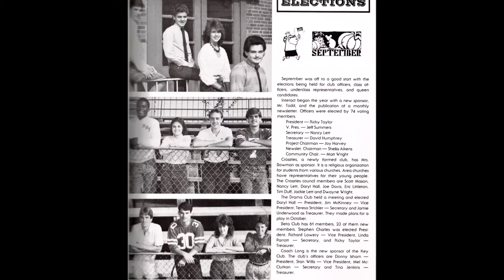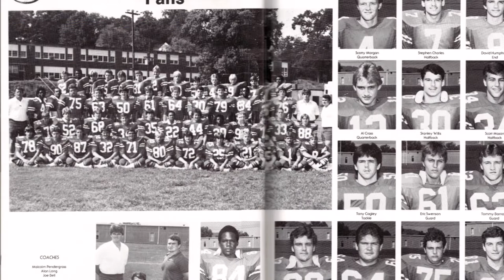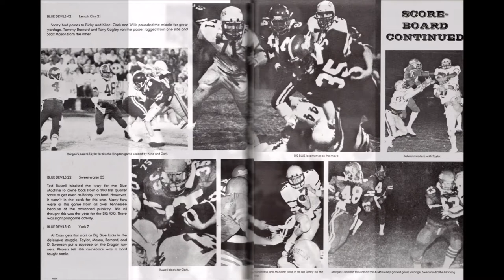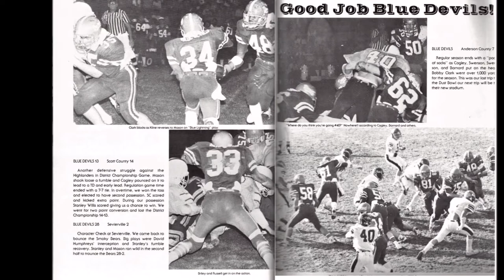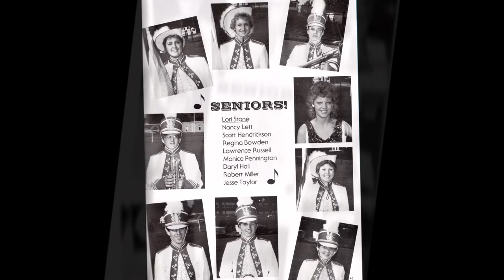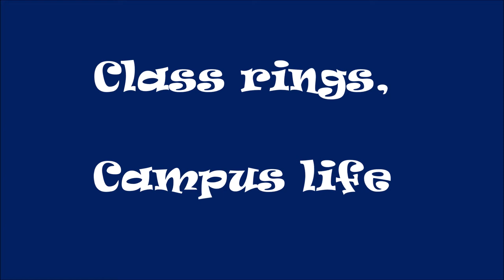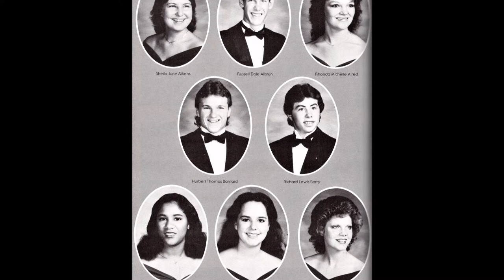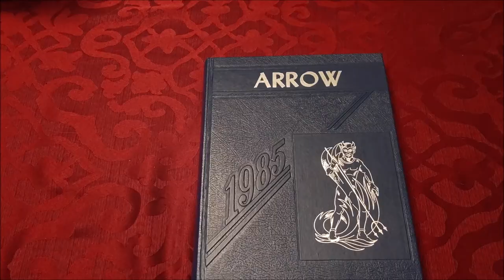Harriman High School - Class of 1985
Harriman High School - Class of 1985 with some reunion pics